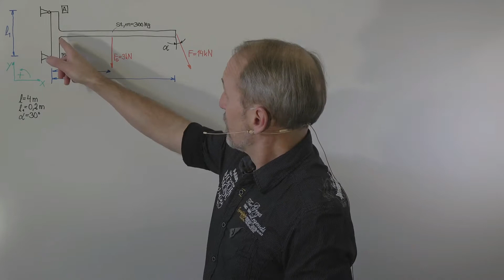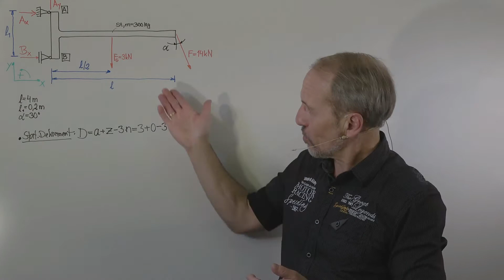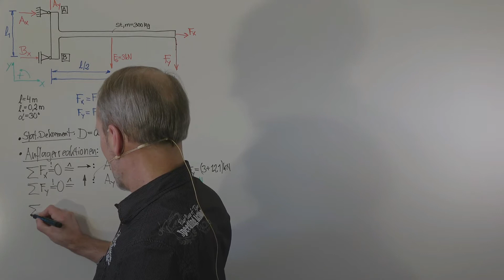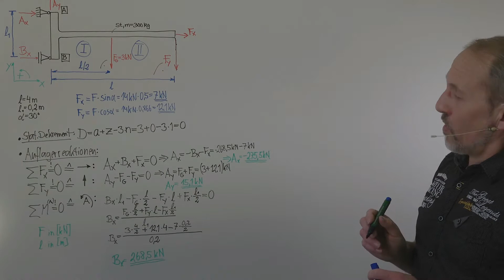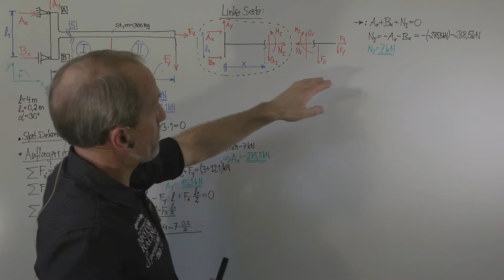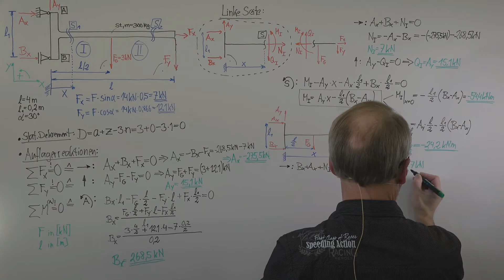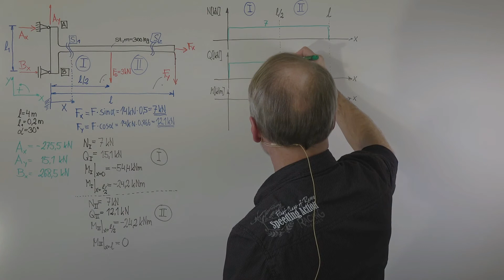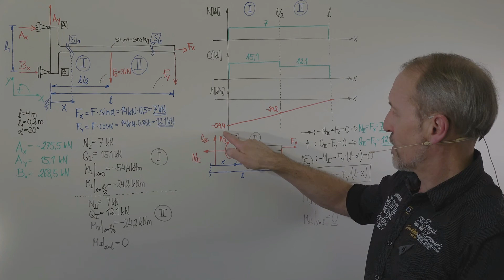ENGINEERING - Kragbalken Teil 1 (Auflager-/Schnittlasten, Kräfte-/Momentengleichgewicht)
ENGINEERING - 'Kragträger Teil 1' (Auflager-/Schnittlasten, Kräfte-/Momentengleichgewicht)
Kragarm mit schräger Last, 2-dimensional, Auflagerreaktionen, statisches Dekrement, Balken-Schnittgrößen (Normal- und Querkraft, Biegemoment) in 2 Bereichen, rechtes und linkes Schnittufer, grafische Darstellung der Schnittgrößen

ENGINEERING - 'Kragträger Teil 2' (Trägerdimensionierung, Flächenträgheitsmoment)

ENGINEERING - 'Kragträger Teil 3' (FEM, ANSYS)
Visualisierung von Spannungen und Auslenkungen mittels FEM-Software (ANSYS), Überprüfung der zuvor berechneten Größen, Normalspannungen, Absenkung, Kerbspannungen

ENGINEERING - 'Kragträger Teil 4' (Schraubendimensionierung nach VDI 2230, Verspannungsdiagramm)
Schraubendimensionierung, Grobauslegung nach VDI 2230, Verspannungsdiagramm, Betriebskraft, Schraubenzusatzkraft, Federrate, Setzerscheinung, elastische Nachgiebigkeit der Schraube, Schraubenspannkraft, Vorspannkraft

ENGINEERING - 'Kragträger Teil 5' (Schraubendimensionierung nach VDI 2230, Ersatzquerschnittsfläche)
Schraubendimensionierung, Grobauslegung nach VDI 2230, Verspannungsdiagramm, elastische Nachgiebigkeit der Platte, Ersatzquerschnittsfläche für die Platte, Festlegung der Vorspannkraft für ausreichende Restklemmkraft unter Betriebsbedingungen, maximale Schraubenkraft, Flächenpressung der Kopfauflage, Setzerscheinungen